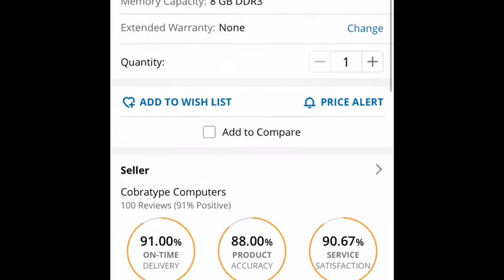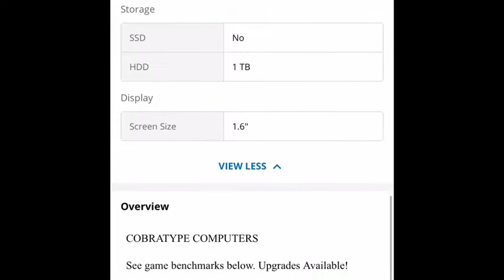My gaming setup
hey guys so in this video I am showing you my gaming setup